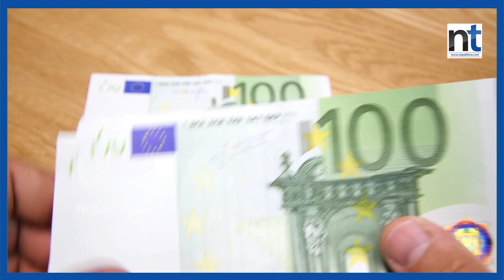युद्धको भूमरीले युरो सस्तो,डलर महँगो || Nepal Times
Produced By: Nepal Times Media Private Limited
News Edited By: Harihar Nepal
Presented By: Rashmita Udash
Video Edited By : Nepal Times